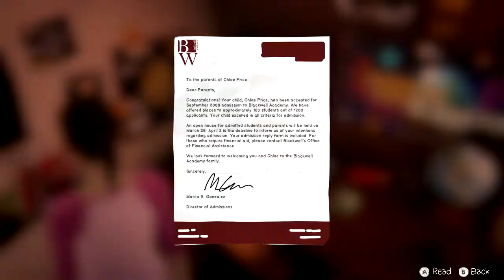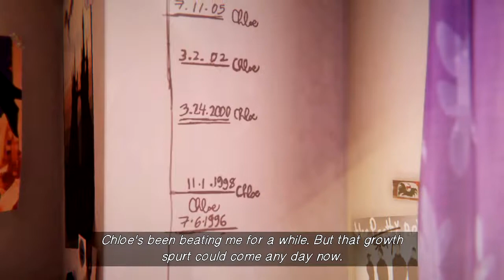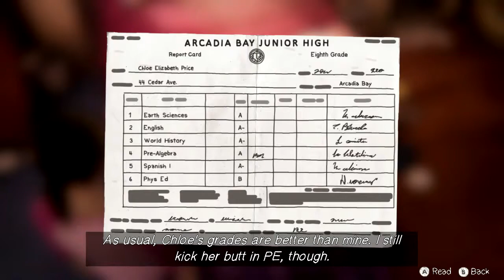FJF - Let's Play: Life is Strange: Before the Storm: Farewell (Part 1)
A late upload today! I had some stuff going on that impeded getting this out when I wanted. But! A late upload is better than no upload!

Life is Strange: Before the Storm is developed by Deck Nine and published by Square Enix.